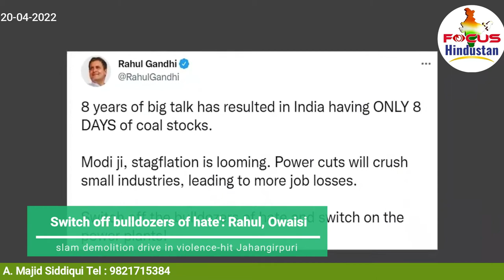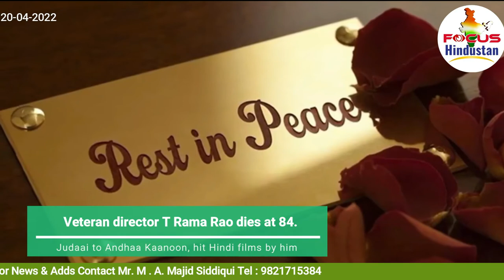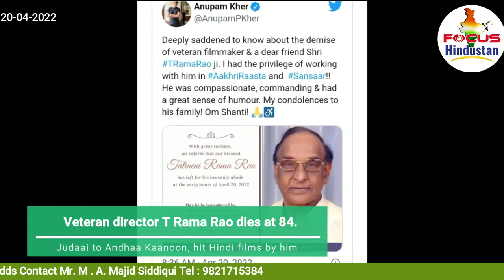Veteran Producer Director T Rama Rao died In Chennai 20th April 2022 Focus Hindustan News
Switch off bulldozers of hate': Rahul, Owaisi slam demolition drive in violence-hit Jahangirpuri 20th April 2022 Focus Hindustan News
Delhi Jahangirpuri violence updates: Law and order situation under control, say Delhi Police
ongress leader Rahul Gandhi and AIMIM chief Asaduddin Owaisi slammed the North Delhi Municipal Corporation's anti-encroachment drive in Jahangirpuri where two incidents of violence were seen on April 16 and 18.
As the North Delhi Municipal Corporation's anti-encroachment drive in violence-hit Jahangirpuri began on Wednesday, April 20, senior Congress leader Rahul Gandhi took a dig at the Centre, saying: "Switch off the bulldozers of hate and switch on the power plants!"
Rahul Gandhi was referring to the purported coal shortage in India, alleging that stagflation was looming in India. Stagflation indicates high inflation and high unemployment combined with a stagnant demand in an economy.

"8 years of big talk has resulted in India having ONLY 8 DAYS of coal stocks. Modi ji, stagflation is looming. Power cuts will crush small industries, leading to more job losses. Switch off the bulldozers of hate and switch on the power plants," Rahul Gandhi tweeted.
Delhi Violence Live Updates: Communal clashes broke out in northwest Delhi's Jahangirpuri on April 16 during a Hanuman Jayanti procession. Security has been amped up in the area since then.
Delhi Violence Latest News: The demolition drive in northwest Delhi’s Jahangirpuri came to a halt after the Supreme Court ordered a status quo on the activity. However, the drive, which commenced earlier today, did not pause immediately as officials did not get a copy of the apex court’s order. It came to a halt more than an hour after the status quo was ordered after a copy was delivered to officials.

The Supreme Court will take up the matter tomorrow

The 'demoliton drive' coame after a letter by Delhi BJP chief Adesh Gupta, who wrote to the NDMC mayor Raja Iqbal Singh to demolish 'illegal' constructions belonging to the 'rioters' in Jahangirpuri. Gupta alleged those involved in the riots had the protection of the local MLA.

Nine people, including eight police personnel, were injured in clashes in Jahangirpuri during a Hanuman Jayanti procession on April 16. Delhi Police has arrested 23 people - many Muslims - so far, including two juveniles. Five of the accused - including Mohammad Ansar, allegedly the key conspirator, and Sonu, who was seen on video firing a pistol during the clashes - face charges under the strict National Security Act.

A political blame game has erupted between the BJP and the AAP, with each accusing the other of counting Ansar as a member of its party.

Since the violence police have used drones to conduct aerial surveillance and, on Tuesday, said that the situation was peaceful and talks with a 'peace committee' were ongoing.

Follow all the updates here:

Apr 20, 2022 03:08 PM IST
Delhi HC to not immediately hear Jahangirpuri pleas

Delhi high court to hear pleas against the Jahangirpuri demolition drive after a few days as the Supreme Court has already ordered a status quo and will hear the matter tomorrow.

Apr 20, 2022 03:03 PM IST
‘Law and order under control’: Delhi Police

Law and order is totally under control. The situation is peaceful. We're maintaining peace and tranquillity in the area. We have adequate deployment. We are in touch with the citizens of the area to maintain peace: Dependra Pathak, Special CP (Law and Order), Delhi Police

Apr 20, 2022 02:15 PM IST
Jamiat Ulama-i-Hind sends notice to NDMC mayor, police

We've info that demolition drive underway in Jahangirpuri. We've sent a notice to North Delhi Mayor, Police, chief secretary to stop this drive. By doing this after riots condition, you're only favouring rioters, targeting a community, govt shouldn't do this: Niaz Ahmed Farooqui, secretary, Jamiat Ulama-I-Hind
Veteran director and producer T Rama Rao breathed his last on April 20 due to age-related illness. He has worked with Amitabh Bachchan, Sanjay Dutt, Anil Kapoor, and many leading Bollywood actors in the Hindi film industry..
t is a rather sad day in the entertainment industry as renowned director and producer Tatineni Rama Rao (T Rama Rao) breathed his last today, April 20, 2022. He passed away in Chennai at the age of 83. T Rama Rao was admitted to a private hospital for age-related illness. The veteran director has worked with many leading actors in the Hindi film industry. From Amitabh Bachchan to Sridevi, he worked with many top stars in India. Let's take a look at T Rama Rao's Bollywood films.
T RAMA RAO'S HIT HINDI FILMS!
Tatineni Rama Rao (T Rama Rao) breathed his last in the wee hours of April 20 in Chennai. Throughout his career span, he has made many successful Hindi remakes. He was more popular in Bollywood in the 1980s as he had successfully remade Tamil and Telugu blockbusters in Hindi. Some of his notable Bollywood films include Andha Kaanoon, Ek Hi Bhool